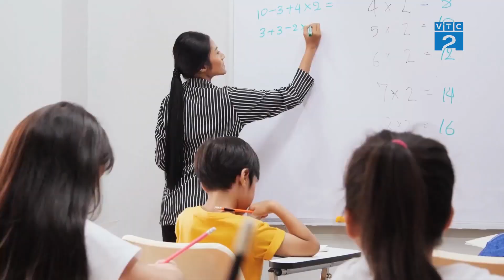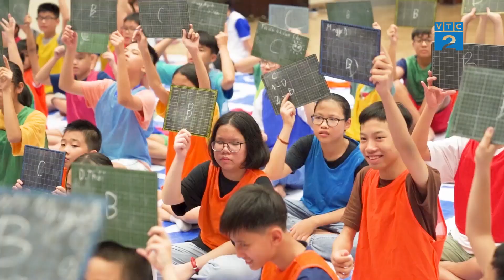[GNNTD] BAMBOO'S - Nơi phát triển toàn diện cho thế hệ thanh thiếu niên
Bamboo Edu cung cấp cho nhà trường, phụ huynh và học sinh một chương trình giáo dục ngoại khóa chuyên nghiệp, toàn diện, an toàn, giúp các em học được những bài học trong môi trường học tập trải nghiệm an toàn và thân thiện để phát triển tư duy sáng tạo, bồi dưỡng những kỹ năng xã hội và khám phá bản thân,  thúc đẩy trẻ phát triển toàn diện.
Với 10 năm kinh nghiệm cùng hơn 2500 chương trình được tổ chức, hơn 15000 học viên tham gia, 800 chuyến du lịch trải nghiệm và hơn 350 đối tác khách hàng tin cậy là những con số minh chứng cho uy tín, trách nhiệm và thành tựu Bamboo Edu.

𝐏𝐡𝐨́𝐧𝐠 𝐬𝐮̛̣ "𝐆𝐨́𝐜 𝐧𝐡𝐢̀𝐧 𝐧𝐠𝐮̛𝐨̛̀𝐢 𝐭𝐢𝐞̂𝐮 𝐝𝐮̀𝐧𝐠" là một chương trình truyền hình áp dụng thủ pháp của truyền hình thực tế kết hợp với phóng sự kết nối liên tục cập nhật thông tin thị trường mới nhất nhằm đa dạng sự lựa chọn cho Người tiêu dùng.
 Chương trình thuộc Đài Truyền Hình Kỹ thuật số 𝐕𝐓𝐂 và 𝑮𝒐𝒍𝒅 𝑲𝒆𝒚 𝑴𝒆𝒅𝒊𝒂  phối hợp thực hiện.